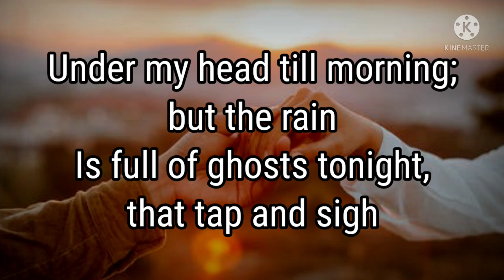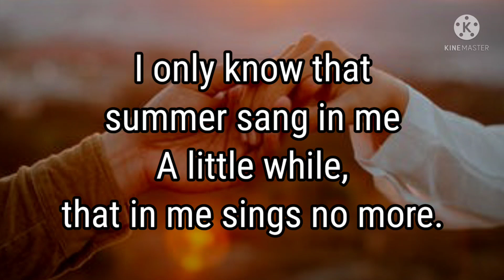DM to DF ❤️🌈🥰 Wondering || What lips 👄 my lips have kissed || Divine masculine to Divine feminine